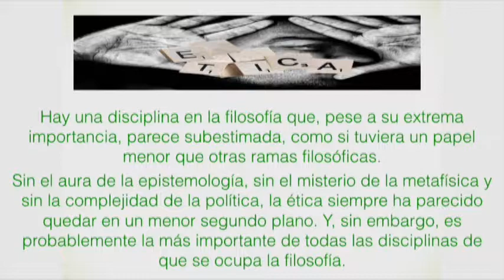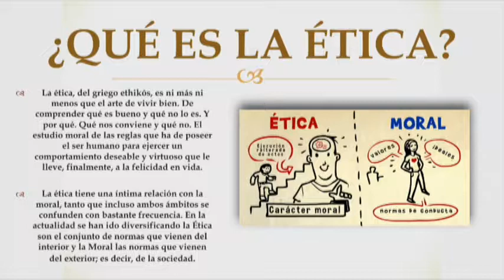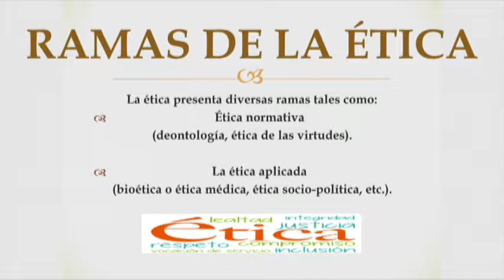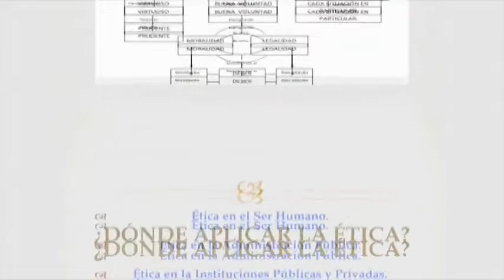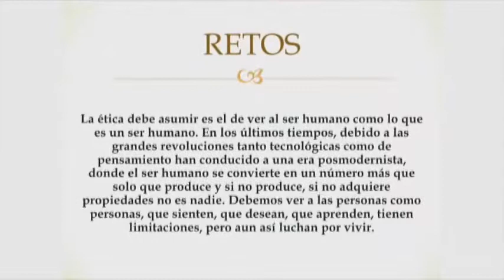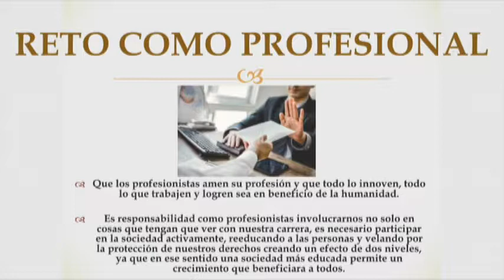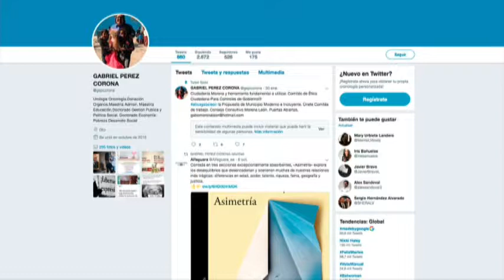BioSalud: Retos de la ética en el siglo XXI.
Como todos los martes, nos acompaña el doctor Gabriel Pérez Corona, con el tema Retos de la ética en el siglo XXI.